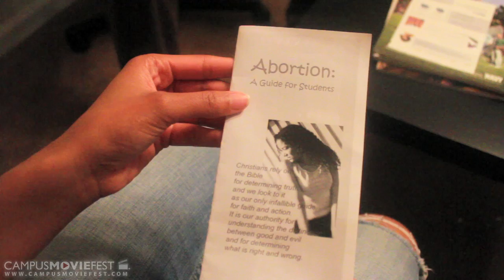Forever With You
This film shows the realities of an engaged couple's past actions, and how they both find a way to cope with those realities.

Created by Henry&Mable Films at Atlanta University Center in 2011 as part of Campus MovieFest, the world's largest student film festival.

Forever With You Cast & Crew :
Raynette  Palmer - Captain
with
Stephen  Love
Stephen Hill
Julia Hill